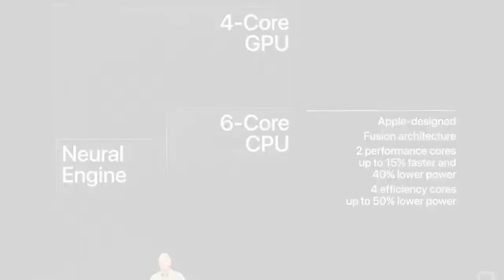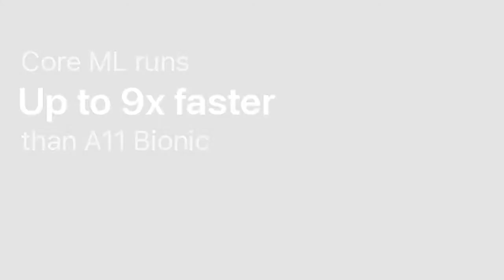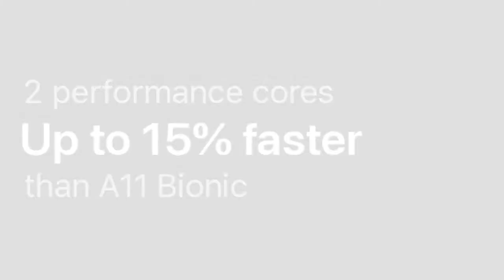Why Apple A12 Bionic Chip is the Fastest Chip Ever Made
Why Apple calls A12 Bionic chip ‘the smartest and most powerful chip ever in a smartphone’

Apple has unveiled its latest chip for the new batch of iPhones: the A12 Bionic. The company says it’s the industry’s first ever 7nm chip and Phil Schiller, on stage in Cupertino, introduced it as the “the smartest, most powerful chip ever in a smartphone.”

The apple has More tangible, though, will be the new functionality enabled by this sort of processing muscle. Particularly apps which use the company’s machine learning framework, Core ML, which the new A12 Bionic runs nine times faster than last year’s chips. On stage, Apple showed off a new app named Homecourt, which you can set up to watch you play basketball while it records the number of shots and passes you make and miss. This sort of real-time analysis isn’t possible without a chip with meaty AI processing.